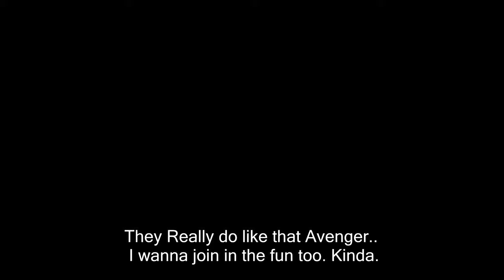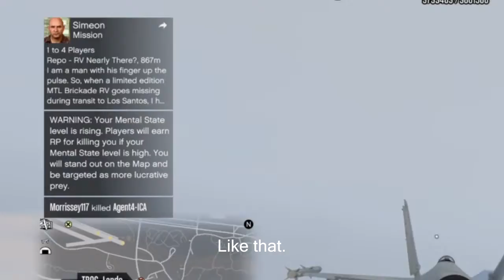GTAV: When I decide to do something nice for a change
Went from resupplying my bunker to a 2 v 1 battle.